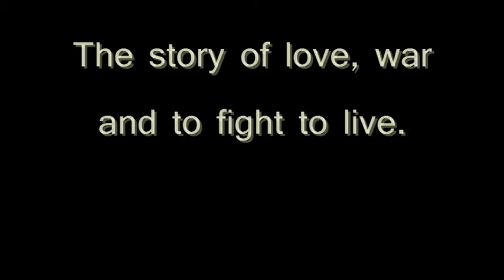Centauri - Movie Trailer {Fake}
An action/drama movie about the first Earth Colony beyond the solar system